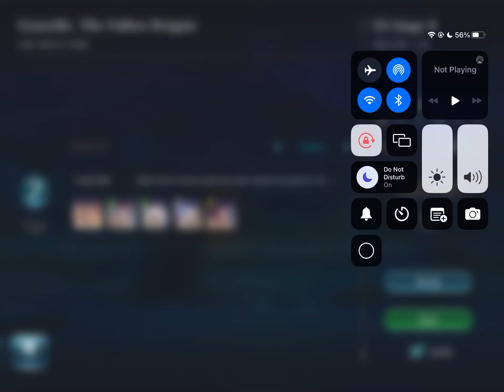EVERTALE | EOssia Poison Team Test!